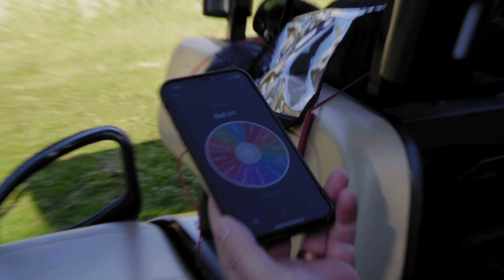Random Ball Golf Challenge vs. PGA Pro!!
Our mission is to inspire anyone to be creative and have fun with the game of golf no matter where you are in the world. Along the way, we want to highlight incredible courses, exciting challenges, and interesting people to nurture and spread the love for golf.